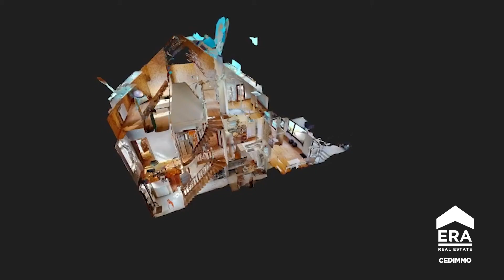CHARMANTE MAISON LUMINEUSE AU COEUR DE BRAINE-L'ALLEUD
Braine-L'Alleud - Faire offre à partir de 395.000€ (Sous réserve d'acceptation des propriétaires-vendeurs - Le prix indiqué est renseigné comme étant le prix de départ) - Era Cedimmo vous propose cette belle maison sise sur un terrain de 2 ares 96 ca - Idéalement située dans un quartier proche de la gare de Braine-l'Alleud et des écoles, cette maison dispose de 183m2 habitables et d'un grenier aménagé. Elle se compose comme suit : au rez-de-chaussée, le hall d'entrée donnant accès au salon qui mène à la salle à manger, et à la cuisine équipée avec WC séparé. Depuis celle-ci, vous pourrez accéder à la magnifique véranda qui vous permettra de profiter agréablement de la luminosité de la maiso n - A l'étage, le hall de nuit dessert 2 chambres de 18m2 et 15m2, un bureau et une salle de bain (avec lavabo et WC) - Au 2ème étage, un vaste grenier aménagé en une salle de bain et une grande chambre de 35m2 avec une mezzanine - Caves - Chaudière au gaz - Châssis bois double vitrage et PVC triple vitrage - A visiter sans tarder ! - ERA Cedimmo : Agences immobilières à Braine-L'Alleud - Genappe - Nivelles et Braine-Le-Château